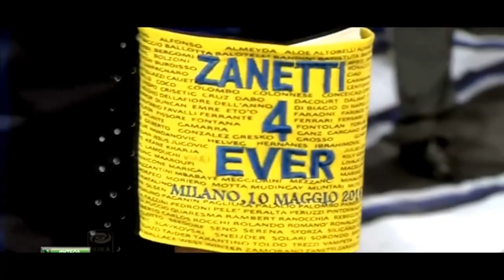A ÉPICA FINAL DA CHAMPIONS, DA LIGA E DE UMA ERA!! MODO CARREIRA FIFA 20 | EP FINAL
Lives na Twitch: @osielcdb